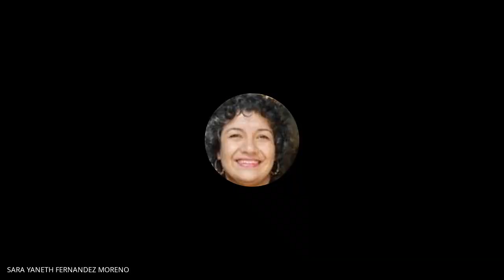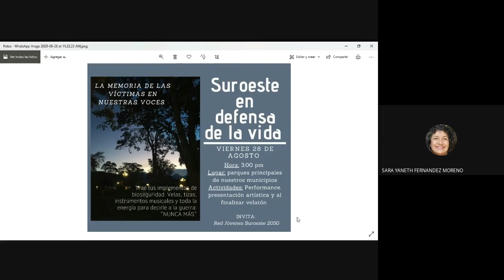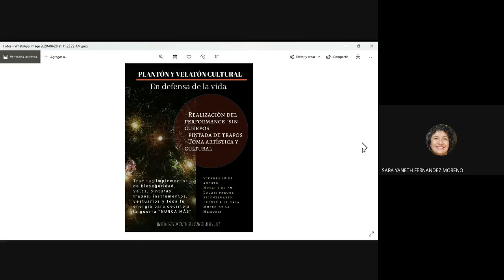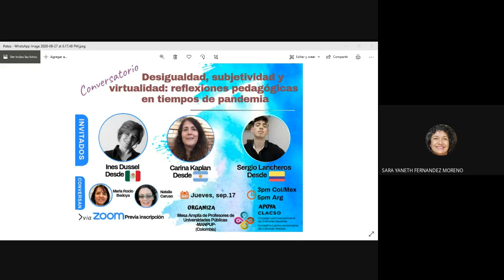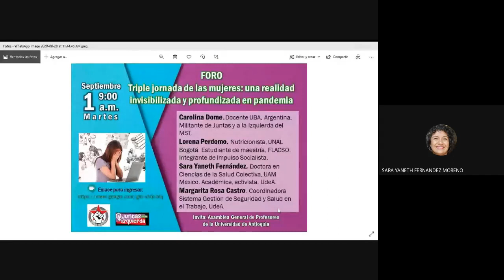AsambleaProfeUdeA Extraordinaria. Análisis de coyuntura, crisis humanitaria. 28|09|2020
Invitados:
Ariel Ávila. Subdirector Fundación Paz y Reconciliación, PARES.
William Fredy Pérez. Director del Instituto de Estudios Políticos, UdeA